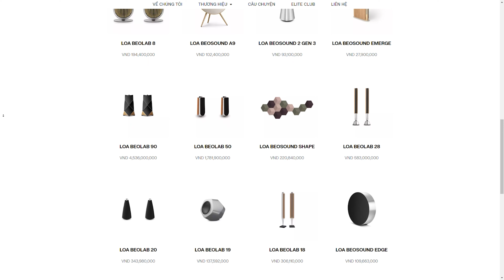Loa B&O Beolab 8 gần 200 triệu - Thật sự nghe có hay không | Tiền nào của đó ?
Link Sản Phẩm :
Thông tin sản phẩm :
0:00 INTRO
1:18 LÝ DO MÌNH CHỌN BEOLAB 8
11:40 KẾT LUẬN